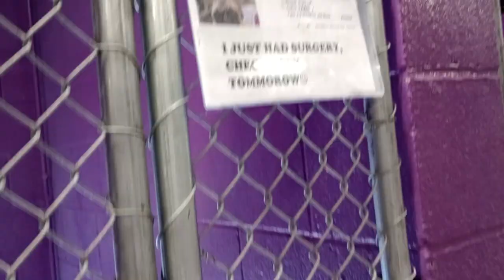Cinnamon Roll 9m Pet Id 926163 kennel 12 HSSAZ shelter a smidge of maybe before she goes 4 kibble267